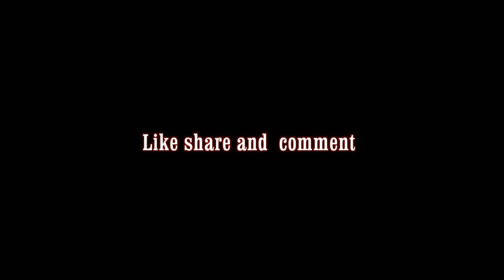বয়লাৰ মুৰ্গী I Village Life Videos I Assamaese Comedy I Gaon Zindabaad